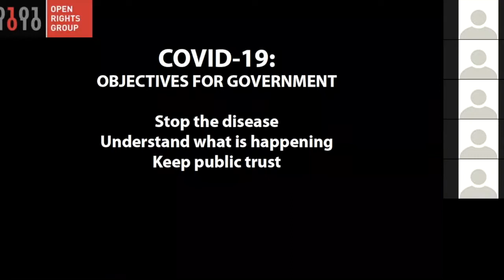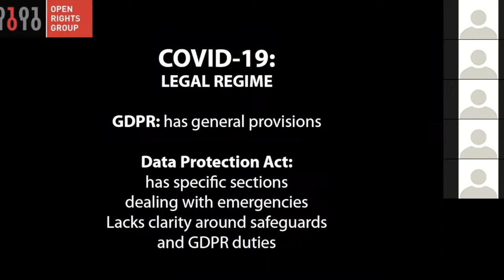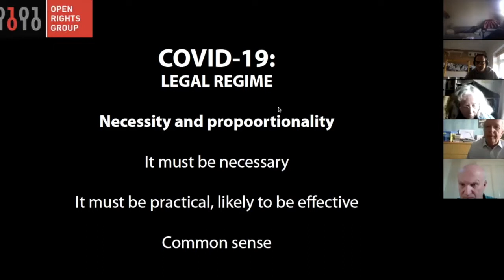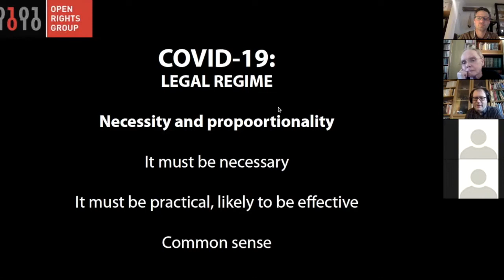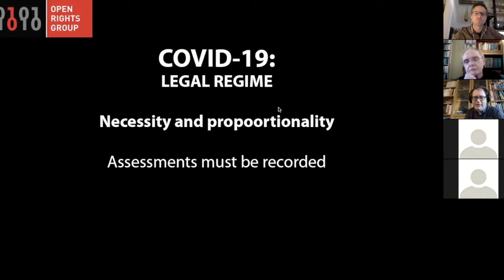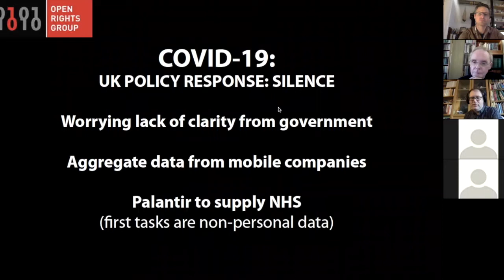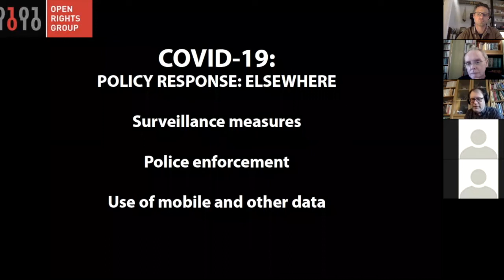ORG Online Meetup on COVID19 & Privacy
Open Rights Group executive director Jim Killock in conversation with Open Rights Group policy director Javier Ruiz about privacy concerns surrounding the UK Gov's Coronavirus response.